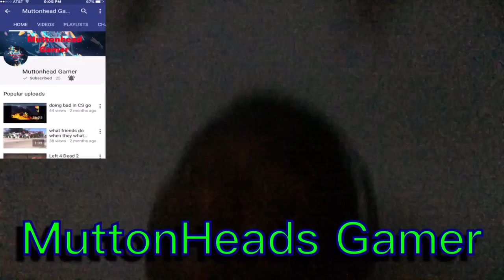I got a new YouTube partner